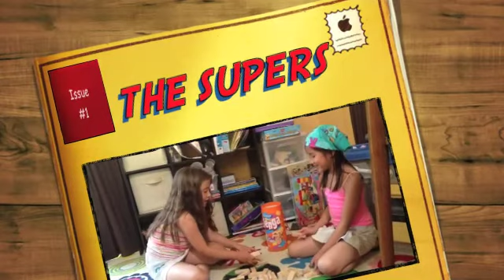The Supers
Natalie, Solomon and their friends Ellis and Hadley made a movie preview.  It's a lot of fun...!!